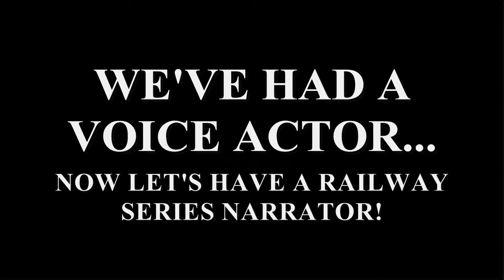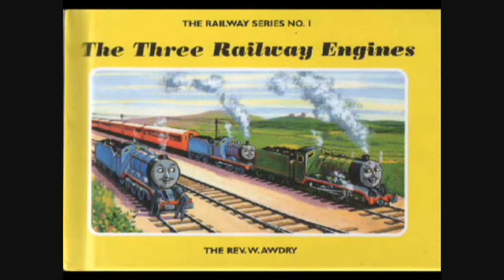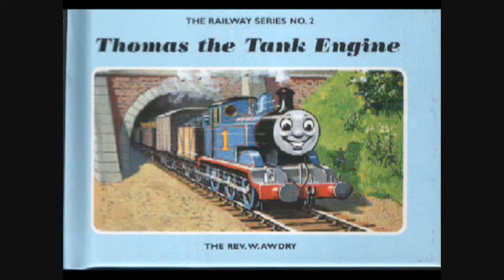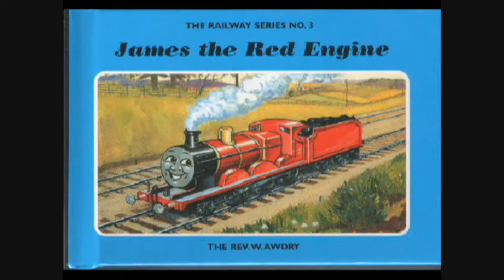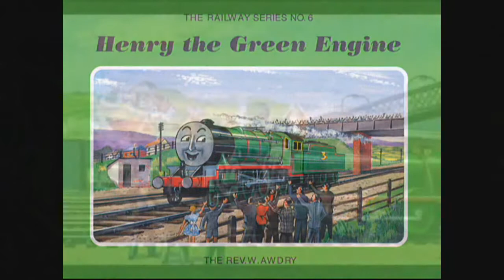Thomas The Multi-Language Tank Engine - THE NARRATION OF JOHNNY MORRIS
So, the latest edition of "Gondarth Talks" is effectively cancelled, so I thought I'd move up my schedule, and do something I didn't have planned until June. This is a showcase for the first longterm Railway Series narrator, Ernest John Morris, also known as Johnny Morris, the narrator of books 1 through 8 of the Railway Series.

Stories featured:
Edward's Day Out
Edward and Gordon
The Sad Story of Henry
Edward, Gordon and Henry
Thomas and Gordon
Thomas's Train
Thomas and the Trucks
Thomas and the Breakdown Train
James and the Top Hat
James and the Bootlace
Troublesome Trucks
James and the Express
Thomas and the Guard
Thomas Goes Fishing
Thomas, Terence and the Snow
Thomas and Bertie
Henry and the Elephant
Tenders and Turntables
Trouble in the Shed
Percy Runs Away
Coal
The Flying Kipper
Gordon's Whistle
Henry's Sneeze
Toby and the Stout Gentlemen
Thomas In Trouble
Dirty Objects
Mrs Kyndley's Christmas
Off The Rails
Leaves
Down The Mine
Paint Pots and Queens